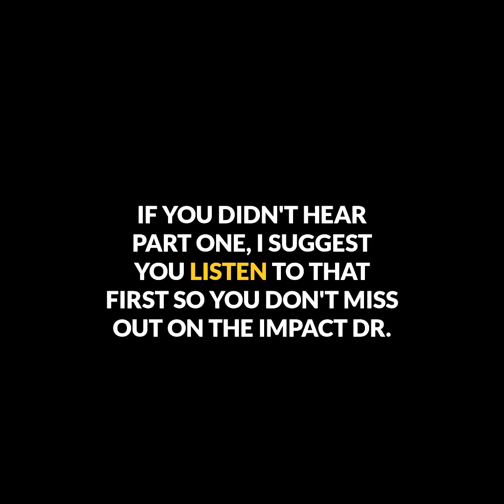Why Dr. Aiken’s DPC Model Could Revolutionize Healthcare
In today's episode of the My DPC Story Podcast, we're diving into part two of Dr. Ben Aiken's journey and exploring why his Direct Primary Care (DPC) model at Lantern Health is poised to revolutionize healthcare in North Carolina. If you missed part one, make sure to catch up first to fully appreciate the incredible impact Dr. Aiken and his team are making.

🌟 Direct Primary Care (DPC) offers an innovative alternative to traditional, insurance-driven healthcare. Learn how Dr. Akin's approach, where patients pay a low monthly membership fee to build lasting relationships with their physicians, is transforming patient care. Discover how Lantern Health fosters a sense of community, emphasizing independence and innovation among team members, to deliver comprehensive, personalized care.

💼 Are you curious about the challenges and triumphs of managing multiple DPC clinics? Dr. Akin shares his strategies for setting up his team for success and expanding their impact, including insights into engaging with employers to bring DPC benefits to a broader audience.

🚀 Tune in to hear Dr. Akin's authentic stories and experiences, providing a clear picture of the future of primary care. Whether you're a physician considering the DPC model or a patient looking for better healthcare options, this episode is packed with valuable information and inspiration.

👂 Listen now to get inspired by Dr. Akin's vision for a healthier future through Direct Primary Care.

🔗 Stay informed and engaged with all things DPC at DPCNews.com. Until next time, keep advocating for better healthcare!

CHAPTERS:
0:00 - Intro
1:03 - Setting Up Your Team for Success
5:47 - Opening a Second Location
8:31 - Employer Space
17:42 - Employer Relationship Dynamics
27:59 - Risk of Excluding DPC Docs in Policy Making
37:44 - Outro